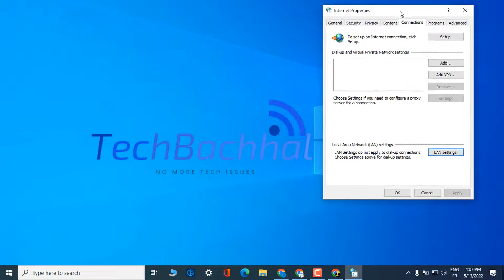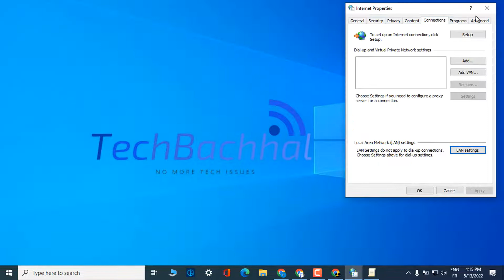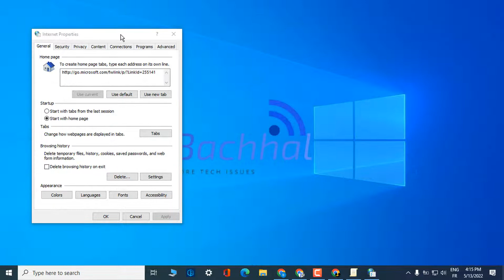Disable Proxy Settings Permanently In Windows 10 - How To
Disable your vpn/proxy settings first on android, how to disable proxy settings in windows 10, how to disable/change chrome proxy settings on windows 10, please disable your browser proxy settings and try again mac, how to disable firewall and proxy settings, or how to disable proxy in wifi settings, are the issue a Windows user must be aware of.
Disable proxy settings (e.g. for Chrome Browser) for internet server in Windows 10, iPhone, and Android permanently to achieve tour targeted benefits with the help of this tutorial.
Windows includes a built-in firewall proxy that allows network managers to have fine-grained control over their network. Proxy may be thought of as a go-between between you and the internet. When you enable the proxy, all requests are directed to the proxy, which then passes them to you as needed. Because all of your requests are routed through a proxy, the network administrator in charge of the proxy can keep track of and regulate every network activity that passes through it.
Proxy settings are quite useful in the real world for protecting your network and, in certain situations, even speeding it up. In reality, most offices and educational institutions need you to utilize specified proxy settings to ensure secure and safe connection.
What are the repercussions of disabling proxy settings in Windows 10 permanently?
Because the computer will be seeking information from the proxy, privacy is possibly the most essential benefit because it allows you to access the internet anonymously (not to the website directly). The server will then get the data for the client, concealing your public network address.
A proxy server can also boost internet speeds while lowering bandwidth use. When a request is made, for example, if the company has a proxy on the network, the server will cache the web page in its database and deliver it to other users if they request the same information. Organizations may also use this solution to track which websites their employees visit and establish an access list to prohibit particular websites.

00:00 Intro
00:10 Tutorial
02:11 Outro